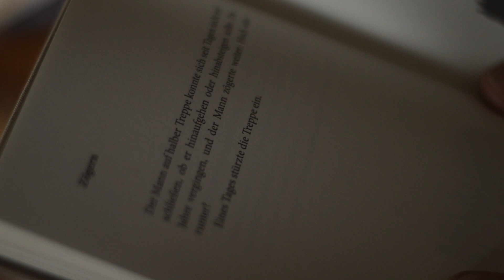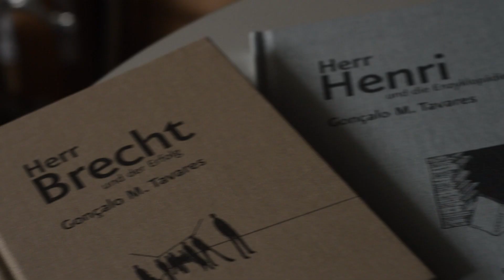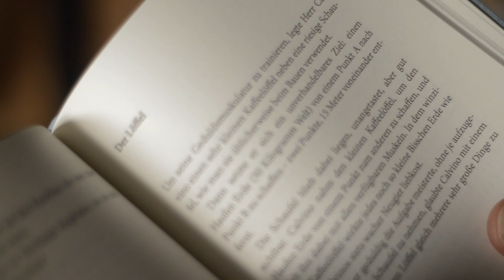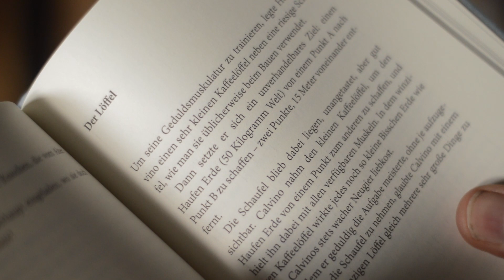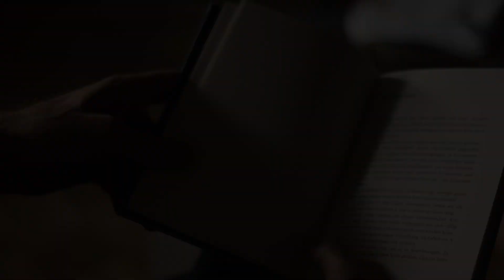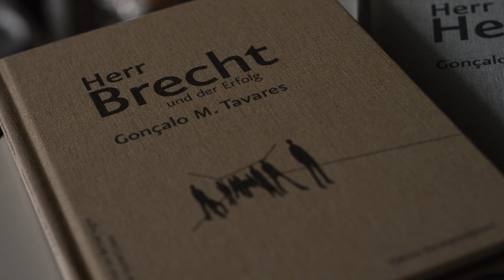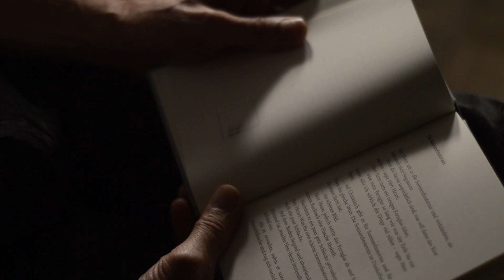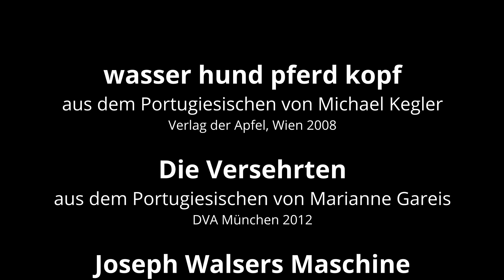Michael Kegler stellt vor: Gonçalo M. Tavares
Michael Kegler übersetzt seit den 1990er-Jahren Literatur aus dem Portugiesischen, u.a. Bücher von Paulina Chiziane (Mosambik), José Eduardo Agualusa (Angola), Germano Almeida (Kapverde), Luiz Ruffato (Brasilien) und zahlreicher Autorinnen und Autoren aus Portugal, darunter den seit seinem Erscheinen auf der literarischen Szene als Phänomen gehandelten Gonçalo M. Tavares.

Tavares, der Erkenntnistheorie und Philosophie in Lissabon lehrt, organisiert seine Literatur in Reihen. Seine Romane beschäftigen sich mit elementaren Schlüsselbegriffen des 20. Jahrhunderts: Technik, Krieg, Gewalt. Andere Bücher, insbesondere die aus der Reihe „Das Viertel“ (O Bairro) spielen mit philosophischen Kategorien und stoßen oft scheinbar leichtfüßig die Erhabenheit dieser Kategorien von ihrem vermeintlichen Sockel, indem sie unter dem Namen berühmter Persönlichkeiten (Senhores) diese mit nicht selten auf den ersten Blick alberne Nachdenklichkeiten paraphrasieren. Fast 20 Jahre nach ihrem Erscheinen in Portugal werden diese bereits in fast allen europäischen Ländern in unterschiedlichen Formaten erschienenen „Senhores“ nun vom Verlag Edition Korrespondenzen in Wien sukzessive herausgebracht. Jedes dieser Büchlein hat einen eigenen Charakter, eine eigene Sprache und Melodie, eine eigene Grundstimmung.

Die eher „düsteren“ Romane „Die Versehrten“ und „Joseph Walsers Maschine“ wurden 2012 bzw. 2014 von Marianne Gareis für DVA übersetzt. Der erste Band seiner heiteren bis skurrilen Kurzprosa – „wasser, hund, pferd, kopf“ – erschien in der Übersetzung von Michael Kegler 2008 im Verlag der Apfel, Wien. Seit 2020 erscheinen die „Senhores“ aus der Reihe „Das Viertel“ (bisher 6 Bände) bei Edition Korrespondenzen, Wien

Film/Schnitt: Jakob Helfrich

Gefördert durch
die Beauftragte der Bundesregierung für Kultur und Medien und den Deutschen Übersetzerfonds mit den Mitteln des Programms NEUSTART KULTUR

Mehr aus der Welt des Literaturübersetzens und die Übersetzenden auf unserem YouTube-Kanal.